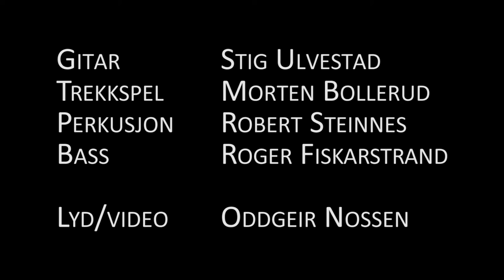Stig Ulv - Tindar - Volsdalen kirke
Stig Ulvestad, gitar
Morten Bollerud, trekkspel
Robert Steinnes, perkusjon
Roger Fiskarstrand, bass
Oddgeir Nossen, lyd,lys,video